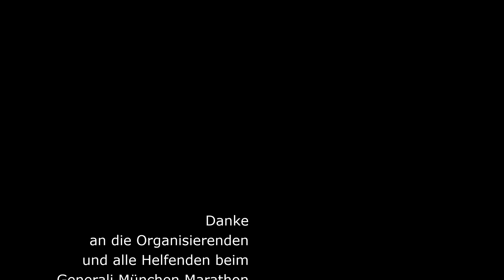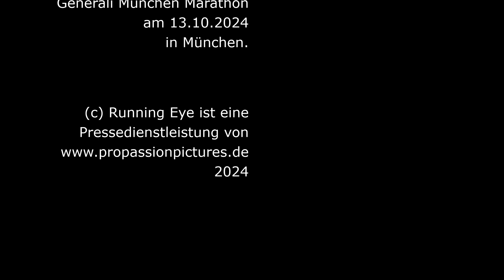Generali München Marathon am 13.10.2024 / FullHD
Generali München Marathon am 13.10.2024 mit Streckenvideo an Kilometer 7.

Wenn du mitgelaufen bist und dich im Video entdeckst, würde ich mich über einen Kommentar freuen und den Timecode, bei dem ich dich im Bild habe ;-)

Meet @ausschlaggebend on Garmin, Strava, Adidas Runtastic, Instagram, Facebook, Tiktok & Bluesky

Running Eye ist eine Pressedienstleistung von ProPassionPictures.de